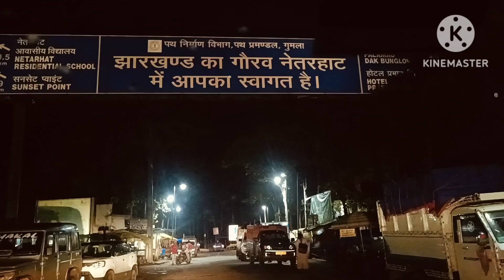NETARHAT KA KHUBSURAT NAJARA // DHANBAD TO NETARHAT KA SAFAR // PART --02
latest Netarhat ka khubsurat najara
# Netarhat ka sunset point
# Netarhat ka surise point
# Netarhat ka koyel view poit
# Netarhat ka uper gaghri & lower gaghri
# Netarhat ka nature
# Netarhat ka dam
latest Ravi Hansda (Prem da ) & shabnam tudu ,Suresh murmu (gundu )
latest GADA GITIL PROMO VIDEO 2024
latest RAVI HANSDA & SHABNAM TUDU PROMO VIDEO 2024 GADA GITIL SAD DONG VIDEO
latest RAVI HANSDA VIDEO SANG 2024
# Lakhan sone new santhali video song
latest lakhan soren new release santhali video 2023
lakhan soren nagpuri video
lakhan soren bhojpuri video
new santhali video song romoe baskey
# romoe baskey new santhali video
romeo baskey new release santhali video song
latest romoe baskey video2023
marriam hembram video
# sechet aakhra 2023
newsantalivideo2023
latest aatu tola short movie 2022 to 23
latest sobabu short movie
latest SONABABU HEMBRAM movie
latest SONABABU HEMBRAM official movie
latest sechet aakhra
# short movie
# new short movie
# sechet aakhra